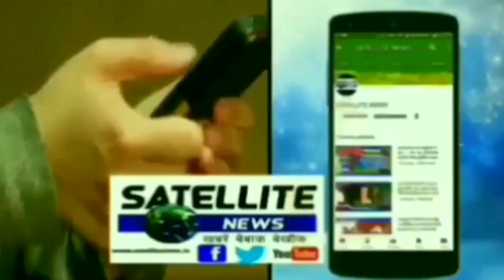maharajganj ग्राम पचमा स्थित प्राथमिक विद्यालय में फहराया तिरंगा बटी मिठाइयां।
‎@SATELLITE NEWS